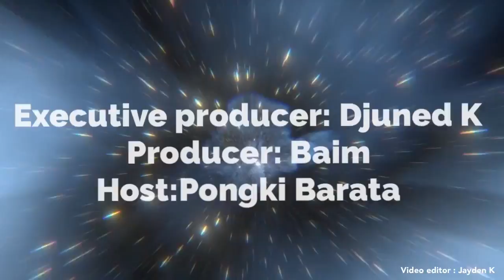HIEND TV Episode #39 : Ini Dia 25 Alasan Band Bisa Bubar !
Buat kamu yang mau bikin band , wajib nonton ini ! ha ha ha .Nothing serious about this ! Semua hanya perkiraan dan bisa dibantah hahaha...semoga bermanfaat ! Bila ada alasan yang kurang atau belum disebut, please tulis di komen yaa !